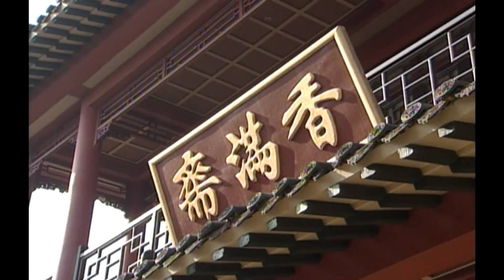古装电视剧《念奴娇》04：纨绔公主游玩民间，迷恋上民间神厨，不顾父母反对毅然决然嫁给他，危难时刻助丈夫一臂之力，成最佳“贤内助”（舒畅、李明启、姚笛 、李保田）